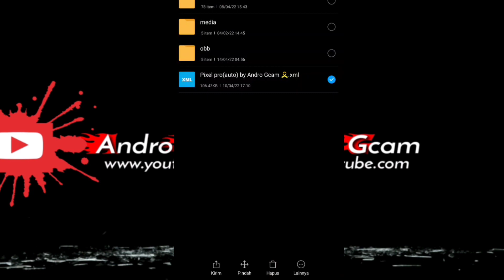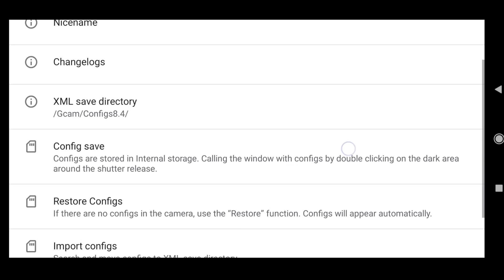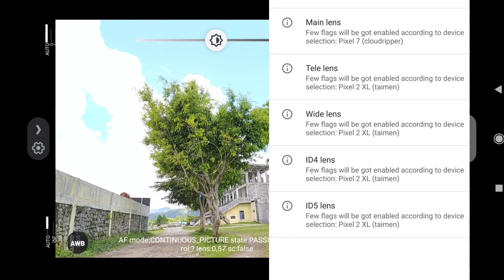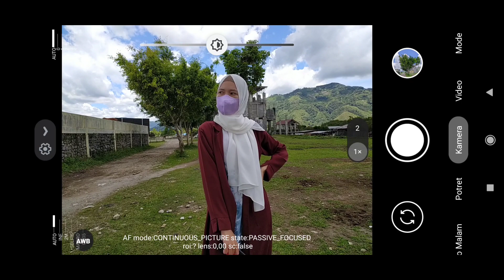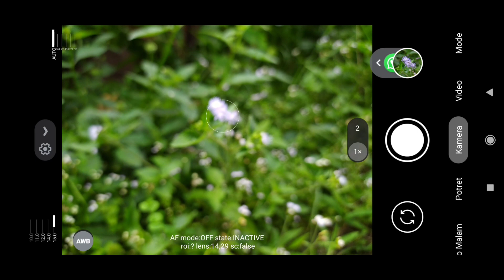Gcam 8.4 SHAMIM dan config TERBAIK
Gcam shamim 8.4 versi 15 terbaru
Untuk config gcam shamim ini bisa di gunakan di versi gcam shamim lainnya
Asal kan 8.4
Untuk config nya terdapat 3 versi yaitu JPEG,YUV,dan AUTO.
pilih salah satu nya saja
Harap ekstrak sebelum di gunakan
Untuk password ada di dalam vidio

Ada pun pembaharuan dari gcam ini sebagai berikut:
- Memperbaiki lib loader akhirnya untuk cam depan. (Perlu mengaktifkan metode restart depan)
- Menambahkan resolusi video dan kecepatan fps secara individual untuk setiap lensa.
- Menambahkan pemodel kebisingan manual secara individual untuk setiap lensa (Modder lain dapat memindahkan kode-kode itu pada kamera mereka jika mereka mau). Terima kasih @Ar_saikat dan @Alssdr_7 untuk pengujiannya.
- Menambahkan awb manual secara individual untuk setiap lensa dan nilai lensa yang dikoreksi.
- Menambahkan menu tekan lama.
- Sekarang kecepatan menjalankan apk akan Lebih cepat dari sebelumnya.
- Memperbaiki fps gerakan lambat yang rusak pada build saya sebelumnya.
- Mengatur ulang pengaturan Viewfinder dan beberapa hal lainnya.
- Menambahkan aux terbalik untuk Redmi note 7 dan Samsung s22Ultra.
- Memperbaiki pelacakan fokus dan zoom ui.
- Memperbaiki bug yang dilaporkan sebelumnya secara keseluruhan.

English
- Fixed lib loader finally for front cam.( Need to enable front restart method)
- Added video resolution and fps rate individually for each lens.
- Added manual noise modelers individually for each lens (Others modder can move those codes on their cam if they want). Thanks @Ar_saikat and @Alssdr_7 for testing.
- Added manual awb individually for each lens and corrected lens value.
- Added long press menu.
- Now the apk running speed will be More faster than before.
- Fixed slow motion fps that was broken on my previous build.
- Rearranged Viewfinder settings and more few things.
- Added inverted aux for Redmi note 7 and Samsung s22Ultra.
- Fixed focus tracking and zoom ui.
- Fixed overall previous reported bugs.

Notes: For getting awb and noise modeler link, click here. Thanks for those people who extracted those awb and noise modeler values and uploaded them on Google drive and sheet.